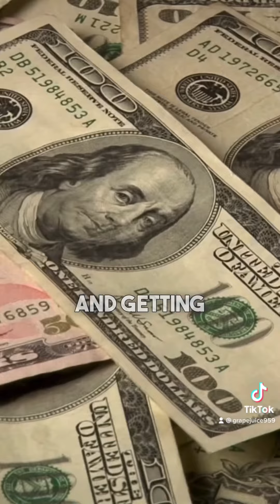Why Red-Pill Leaves You In Pain…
The Bridge Podcast HERE: (Future Episodes Coming Soon)

Live Stream: The Truth Project, streaming Thursday's 8pm Eastern time